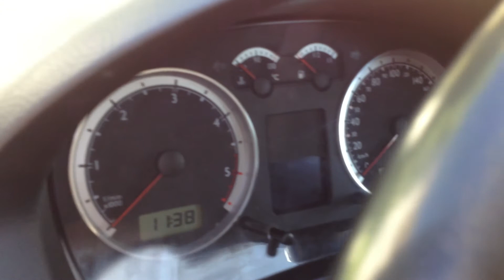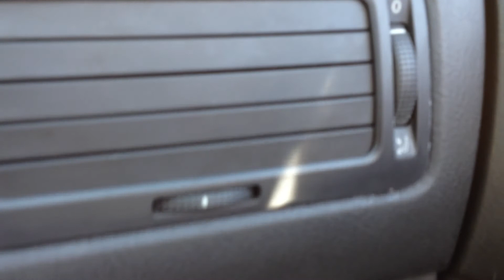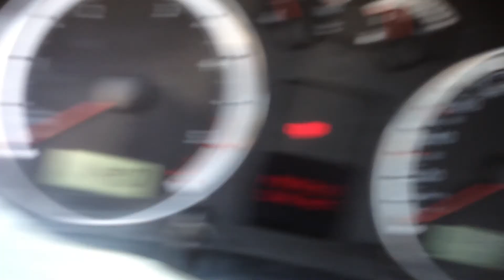vw golf review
walk arround my vw